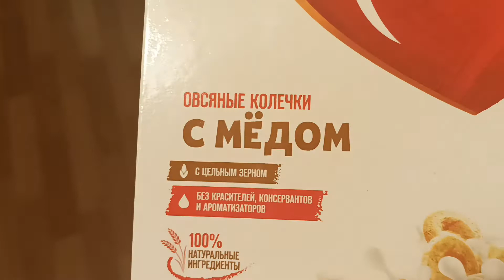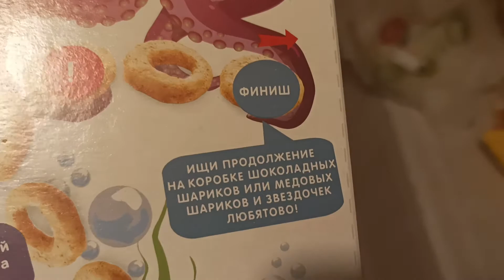Обзор на Хлопья Любятово Овсяные колечки с Мёдом (часть 1)